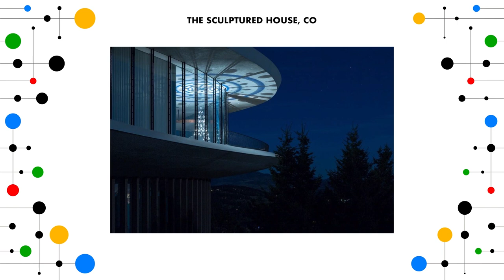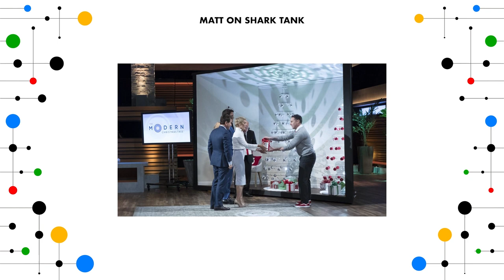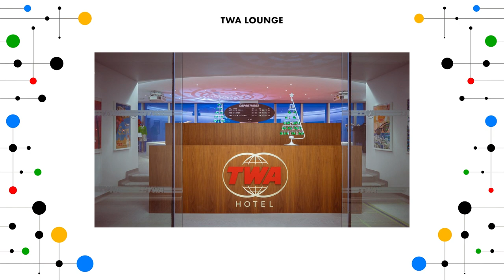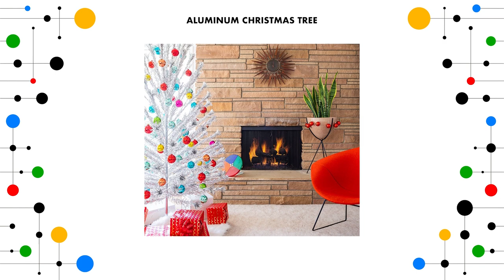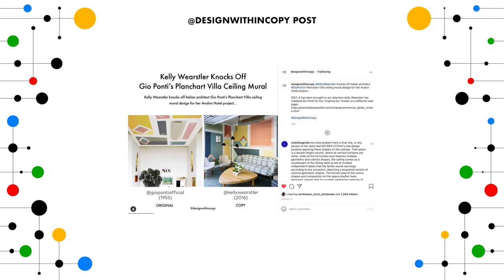Matt Bliss of Modern Christmas Trees | Episode 6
Our first entrepreneur! Not too many can say they’ve survived the Shark Tank, and came out with a deal - but Matt Bliss and his grandfather’s mid-century modern tree design captured the heart (and business mind) of Barbara Corcoran, and we hope this conversation captures yours as well! He recounted the stories of his grandfather, early stages of his business, & the iconic MCM homes he has visited to photograph his trees. We discussed design copies within our industry, and shared a nod to other makers in our community. This episode about Modern Christmas Trees is sure to get you in the holiday spirit!

In accordance with Fair Use this video may use images with full credit provided to the following organizations & photographers: Modern Christmas Trees, JC Buck, Atomic Ranch, Shag Store, Atomic Foundry, Minty’s, Pleasant Ranch, Barbara Corcoran